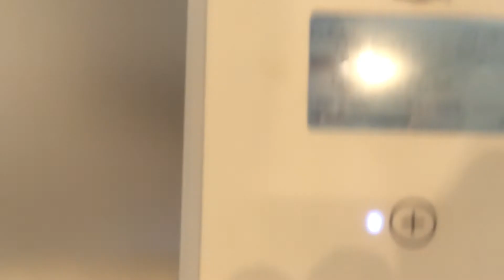Работа 3D принтера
3D принтер печаатет маленькую фигурку кошки